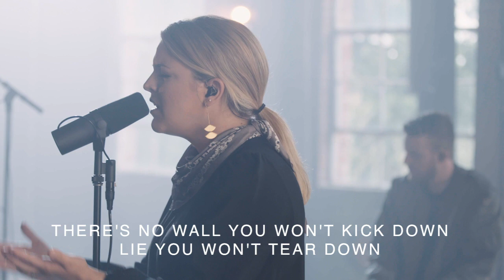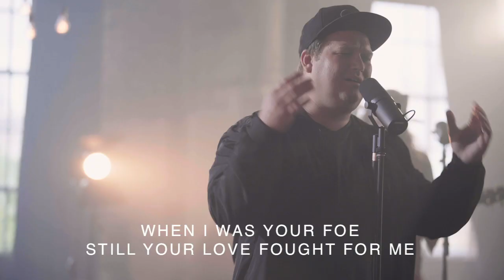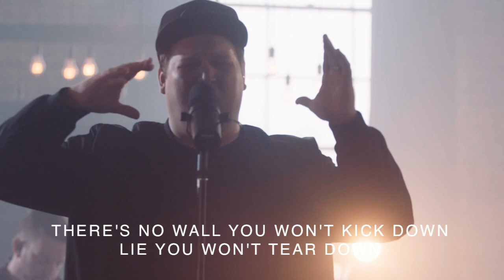Reckless Love | Cross Point Music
Reckless Love | Cory Asbury